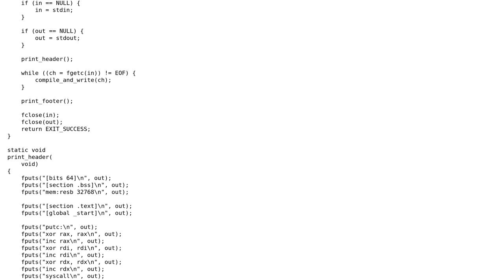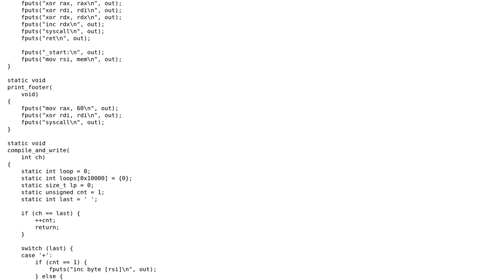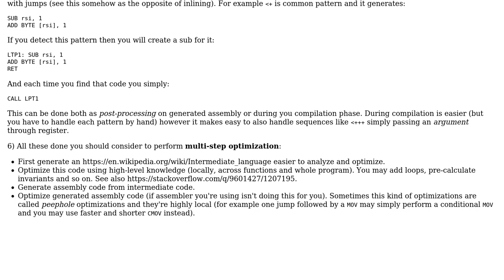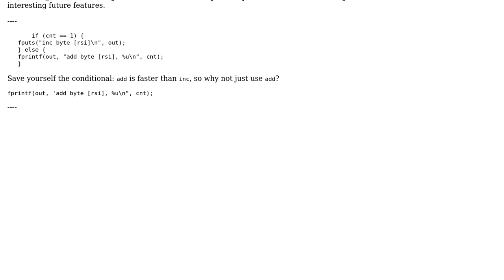Code Review: Brainf\*ck to NASM converter written in C (2 Solutions!!)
Code Review: Brainf*ck to NASM converter written in C